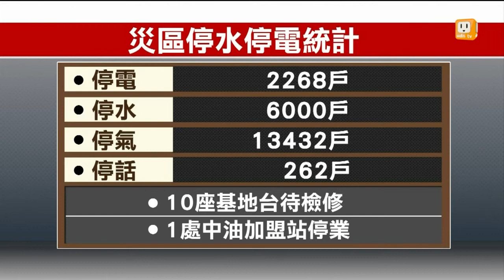【2014.08.03】氣爆至今 仍有六千多戶停水 -udn tv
為您統計高雄災區，截至目前為止水電、瓦斯還有通訊情形，停電戶2千268戶、停水戶6000戶，瓦斯停氣的部分則仍然有1萬3千432戶，無法正常使用，在通訊部分，目前還有262戶停話，10座基地台待檢修，另外當地還有1處中油加盟站，仍舊停業。完整內容 , FB , Twitter , G+